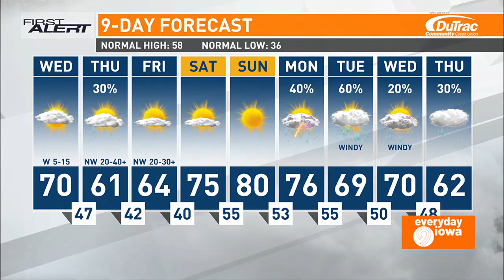Everyday Iowa - Ken's Magic Shop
Meet the man behind the ONLY brick & mortar magic shop in Iowa (and in Marion)!